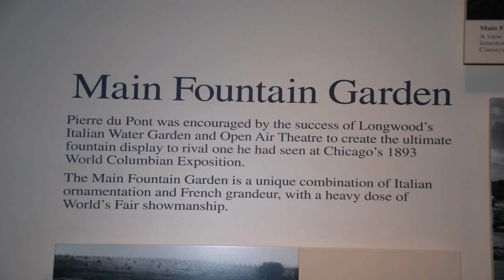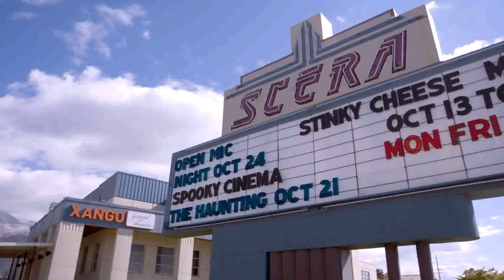Water Gardens Theater Utah